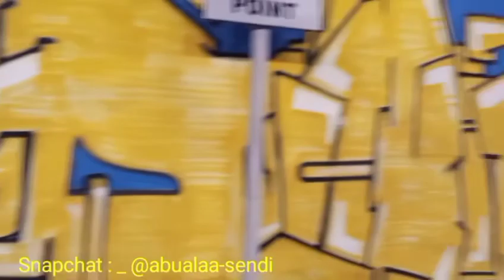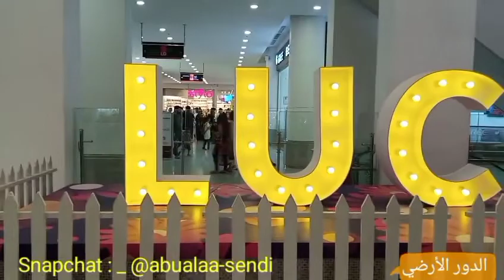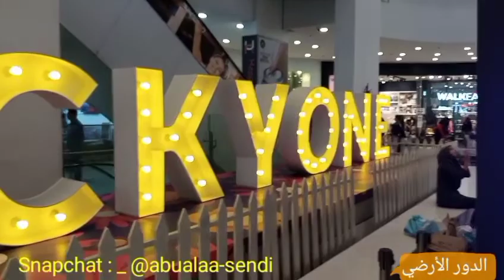أكبر مول في كراتشي Lucky one mall Pakistan Karachi 2021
تم بناء المركز التجاري على مساحة 3.4 مليون قدم مربع وهو أكبر مركز تسوق في باكستان.  فهي موطن لأكثر من 200 متجر وخدمات مختلفة مع مواقف سيارات داخلية كبيرة تتسع لـ 1200 سيارة.  كما يشمل ردهة ومنافذ للعلامات التجارية وقاعة طعام ومناطق للحفلات الموسيقية وعروض الأزياء ، كما أن LuckyOne مول هو أيضًا مول باكستان الوحيد الذي يحتوي على مركز تجاري في الهواء الطلق وشارع للطعام ، ويضم المركز التجاري مجموعة من ماركات الملابس الوطنية والعالمية ،  ومجموعة مختارة من المطاعم العالمية للوجبات السريعة ، كما يضم المركز التجاري منتزه onederland الداخلي ، والذي يتكون من أكثر من 200 موقف عبر مستويين ، حيث سجل المركز التجاري أكثر من 100000 زائر في يوم الافتتاح.  لقد اتصلت بإطلاق مختلفة لأكبر ماركات الأزياء في باكستان وتهدف إلى إحداث ثورة في تجربة التسوق في باكستان ، ويضم شارع الطعام في الهواء الطلق العديد من المطاعم الفاخرة ، كما يشمل كارفور ، وهو سوق هايبر ماركت كبير مشهور يقدم مجموعة كبيرة ومتنوعة من البقالة المختلفة ،  الأدوات المنزلية والإلكترونية.

عنوان المركز التجاري: LA-2 / B، Block 21، opp.  مجمع UBL الرياضي ، طريق راشد مينها الرئيسي ، المنطقة الفيدرالية B بلوك 21 ، مدينة غولبيرج ، مدينة كراتشي ، باكستان
mall address: LA-2/B, Block 21, opp . UBL Sports complex,main rashid minhas road federal B area block 21, gulberg town, Karachi city, Pakistan

1 _ سناب شات
بالعربي مجتمع باكستان

2 _ انستغرام ( مجتمع باكستان )
3 _ تويتر
4 _ تليجرام
T.me :_
5 _ تيك توك
6 _ فيس بوك
( أبو علاء السندي )